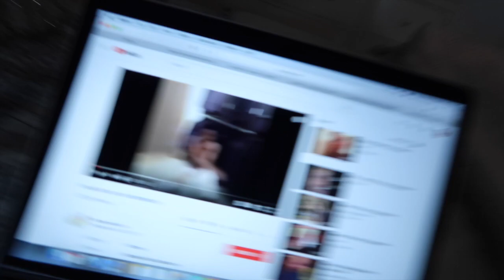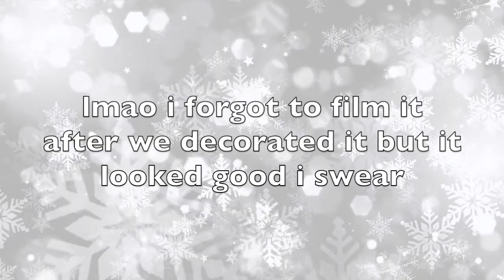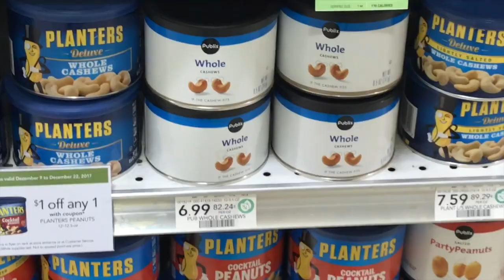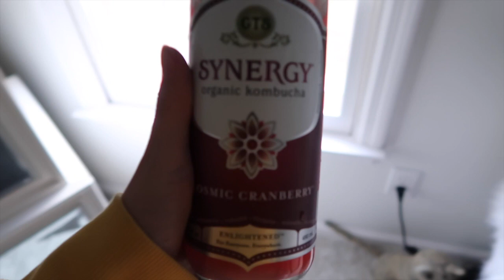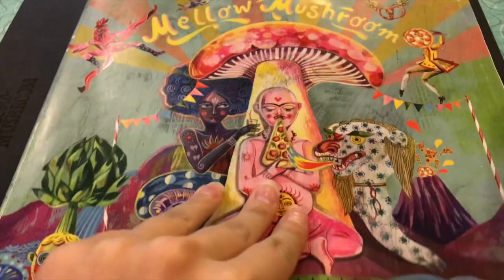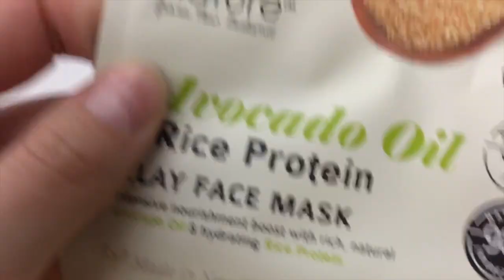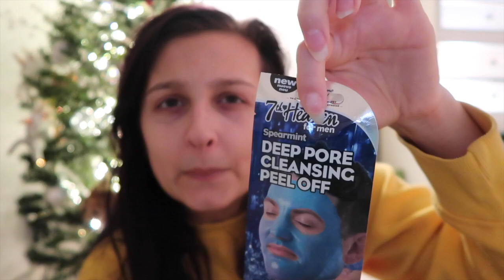flashing men across the street | Vlogmas Day 3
miss keisha? miss keisha? miss keisha? oh my fuckin god she fuckin dead